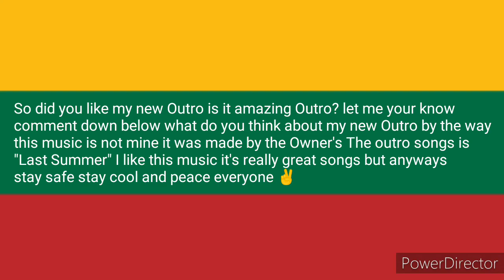My new Outro 😎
Yes I decided to use my new Outro so yeah I hope you guys like my new Outro :D